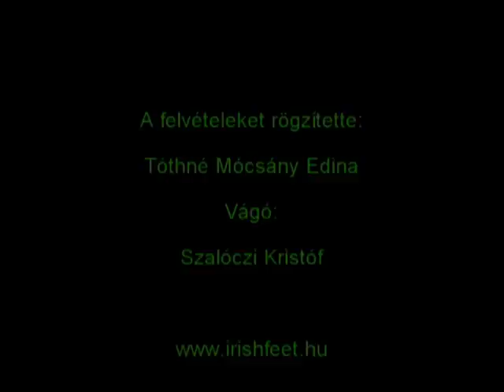Irish Feet tábor 2011 Rákoscsabai gyerek ír sztepp tábor